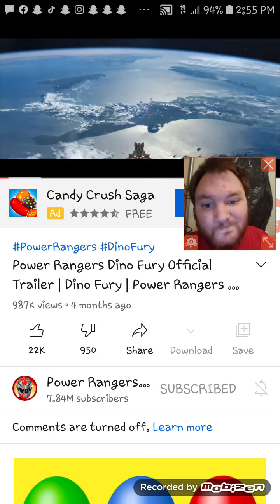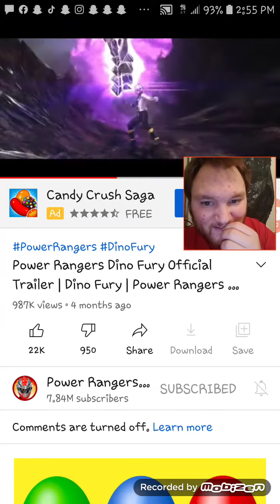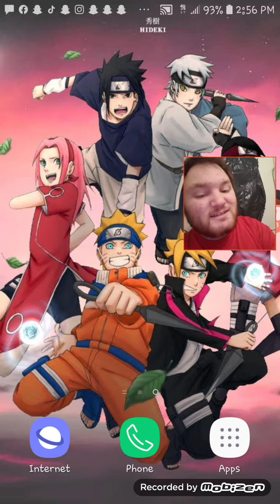reaction to power rangers dino fury...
it's not copyright